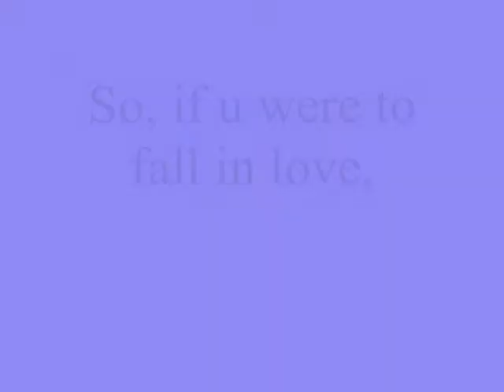So, if u were to fall in love,